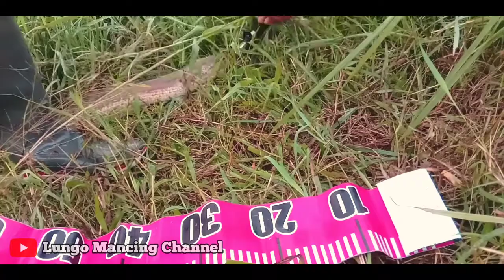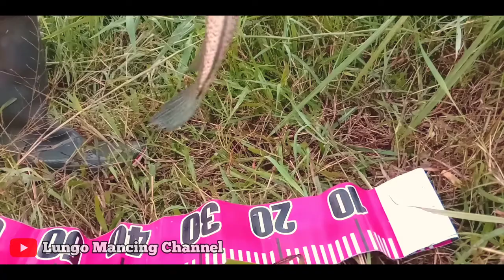Casting Ikan Gabus Besar Spot Tangerang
Assalamualaikum wr wb. Apa kabar sobat lungo mancing,kali ini saya casting gabus spot di danau lengkong,tangsel.video selengkapnya silahkan tonton.